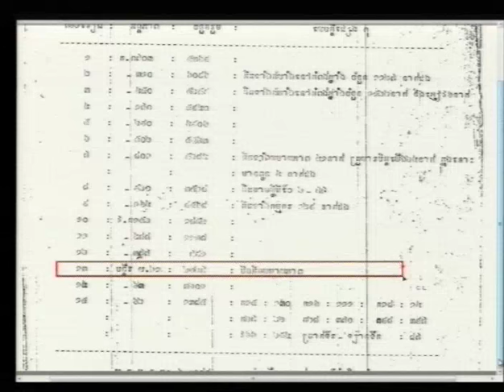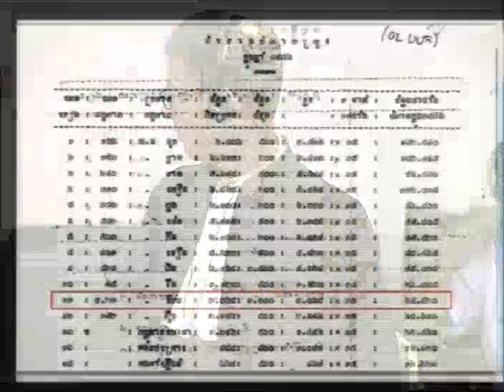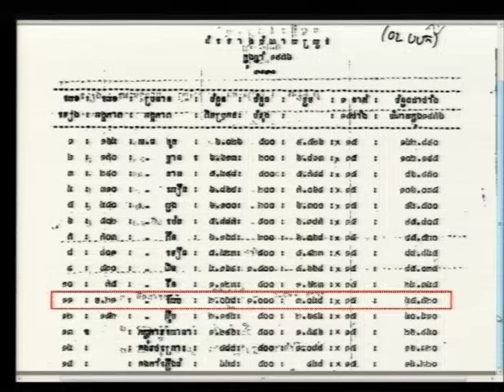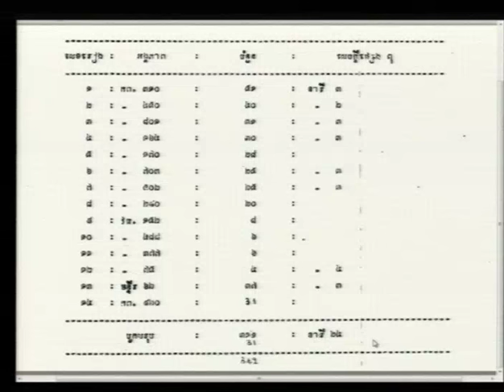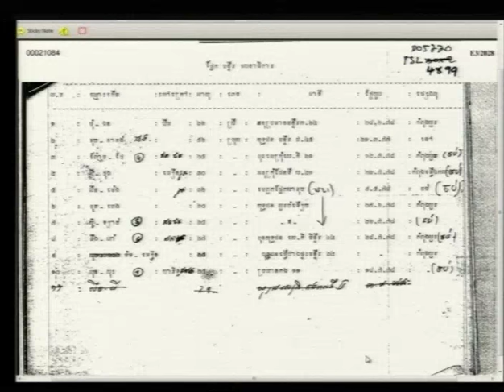Session 2 - 20 June 2016 - Case 002/02 - EN/FR